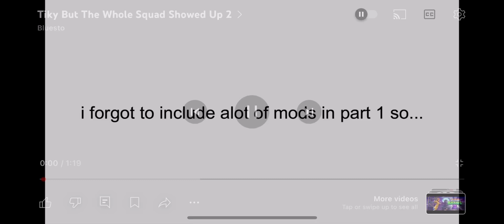Bluesto Archive : Tiky But The Whole Squad Showed Up Part 2 ￼